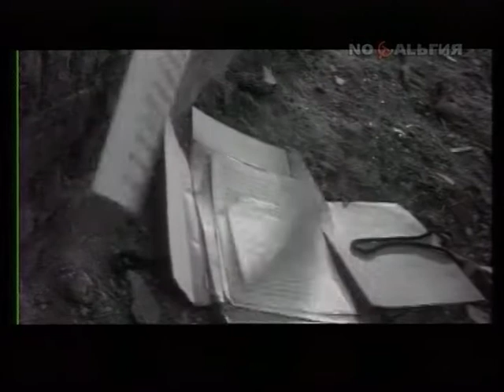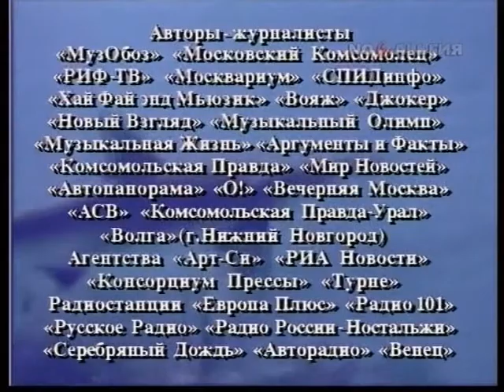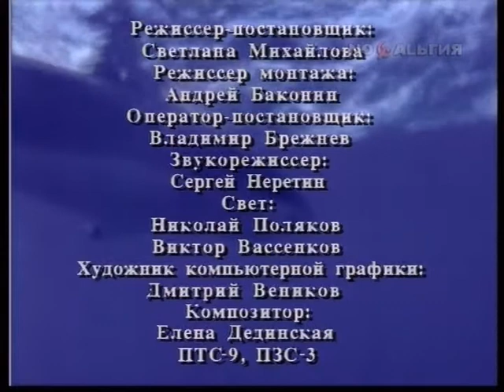Акулы пера - Вячеслав Бутусов